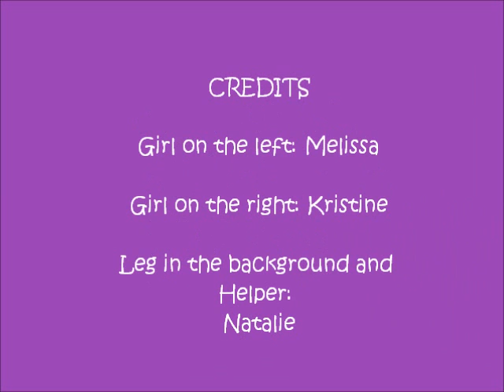Lady Gaga Bad Romance Music Video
We tried to capture the essence of Lady Gaga with our dance moves and outfits..